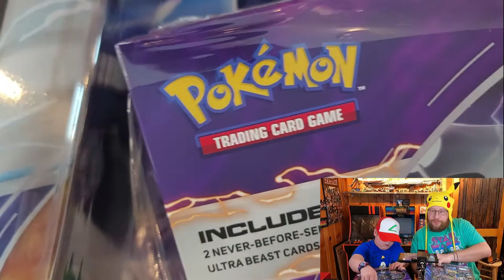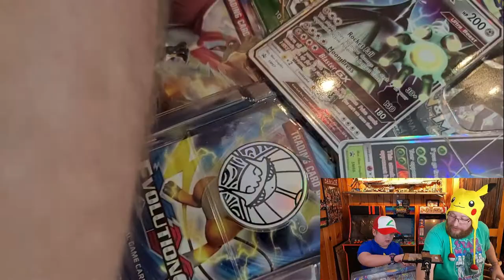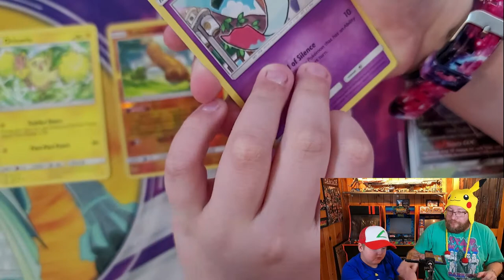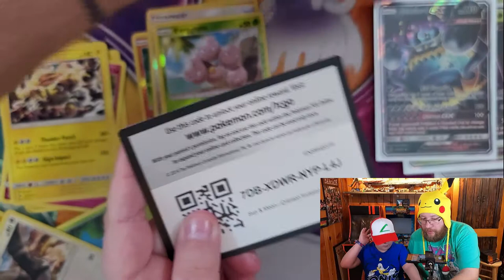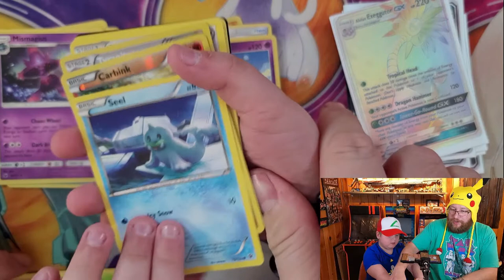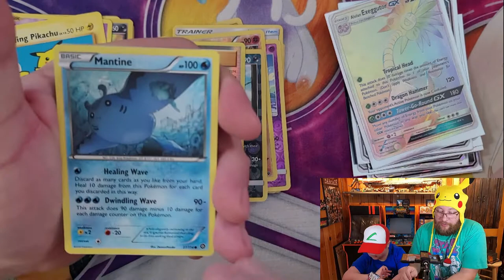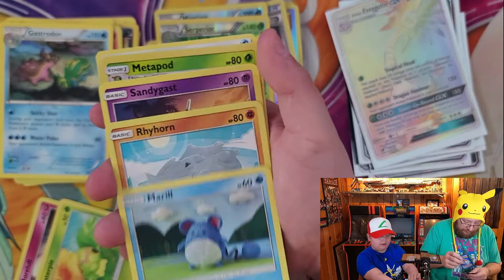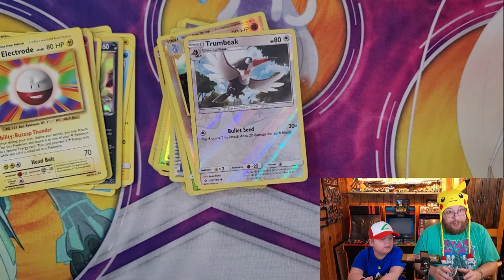Ultra Beast GX Collection Part 1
Join us for the first part of our Ultra Beast GX Collection Boxes!